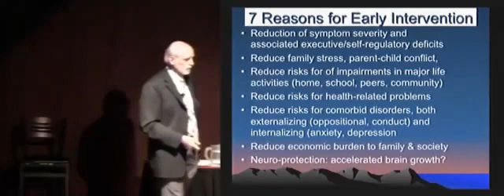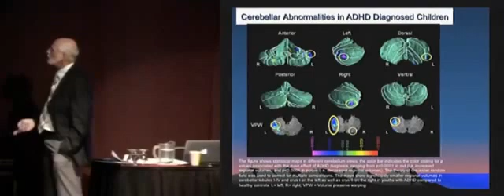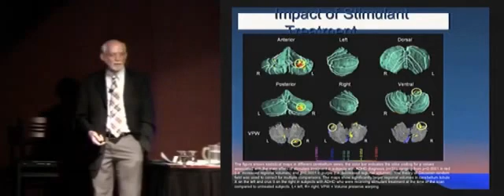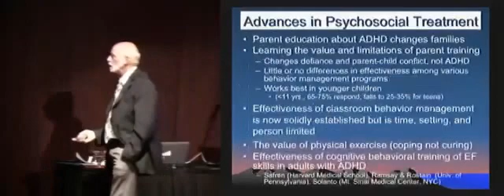Stimulants Protect ADHD Brains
Dr. Russell Barkley describes research demonstrating that stimulant medication protects the brains of ADHD children.  He asserts this is among the most important reasons to begin treatment of ADHD early and to continue the use of medications.  This segment was part of a 1-day program on ADHD in Children and Teens.